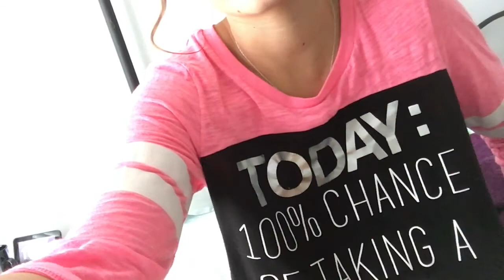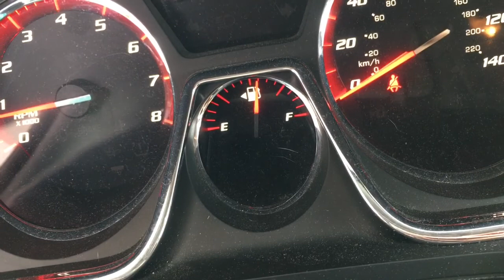We have a NEW friend!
Snap Chat: Jenn Del Rio

Elmo Love2learn